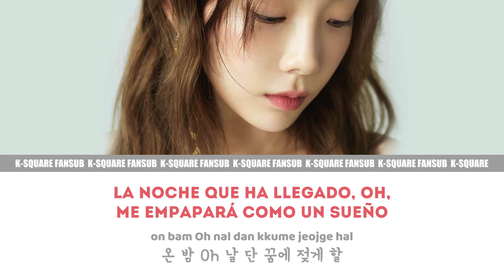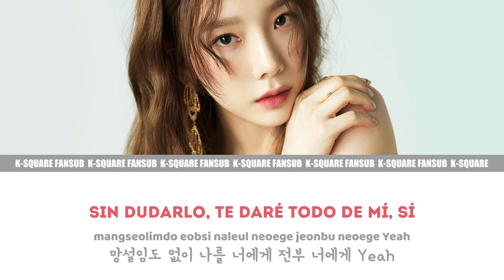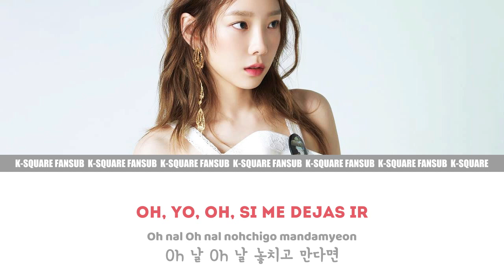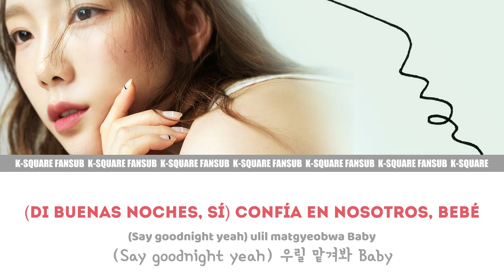TAEYEON - CIRCUS (Sub Español | Hangul | Roma) HD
taeyeon circus sub español ❄ Activa la calidad HD 720p❅

SUB ESPAÑOL |TAEYEON (태연) - CIRCUS